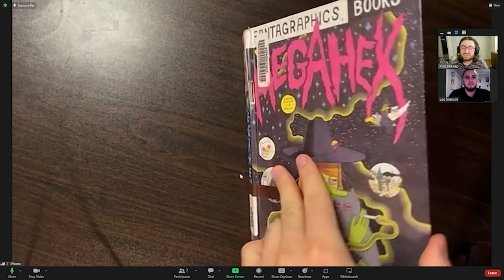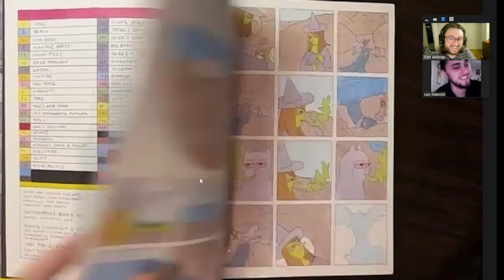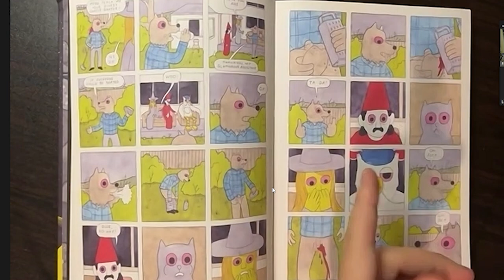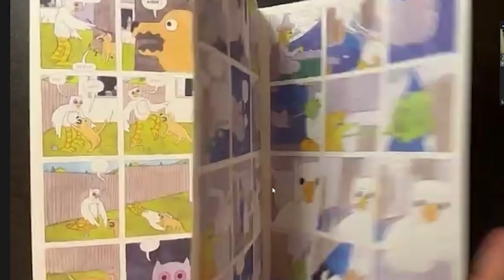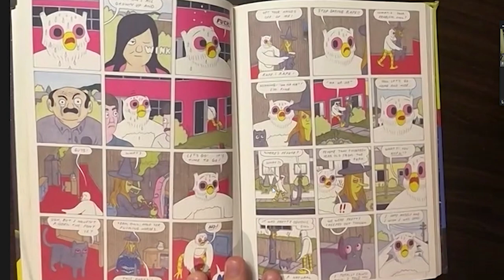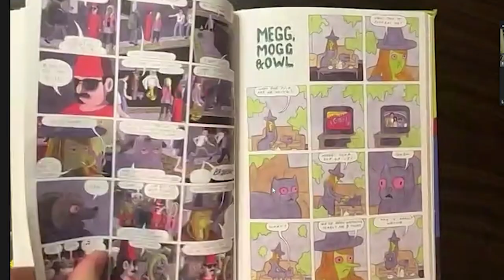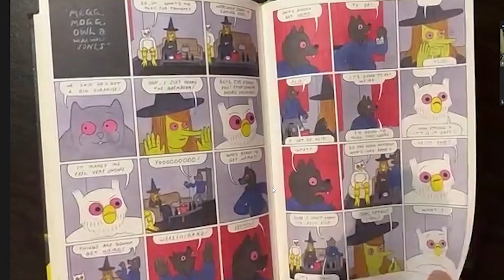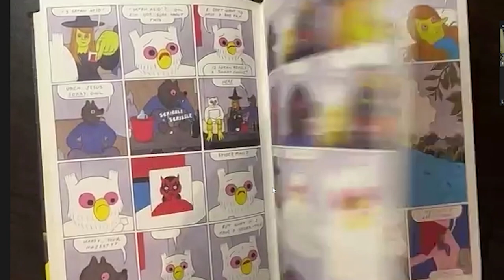A Wild Trip Through Simon Hanselmann's Brain (Megahex)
Dude, what is wrong with that guy?